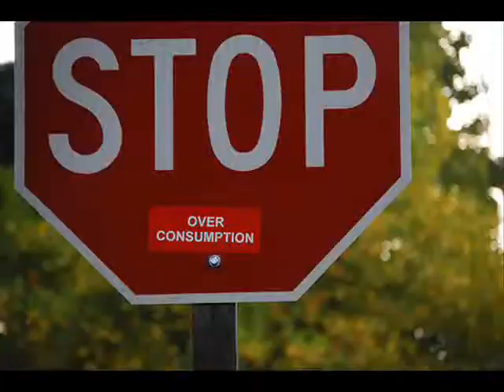Over Consumption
This project was completed by Kaylea P, Kylie O, and Tim O for College Writing and Rhetoric, University of Idaho taught by Amanda Haurch. This is a video about over consumption. Over consumption causes unhealthy weight gain and causes diabetes and eventually leading to early death.